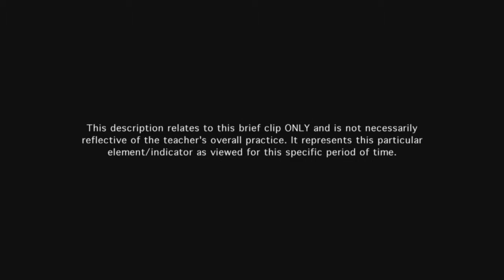Teacher provides synthesis, critical thinking, problem-solving & collaboration opportunities - Ex 3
The teacher provides an opportunity for students to collaborate with others from diverse groups.